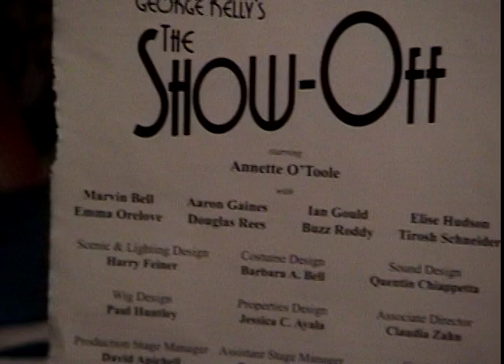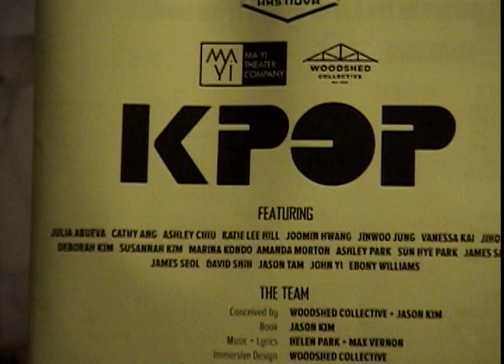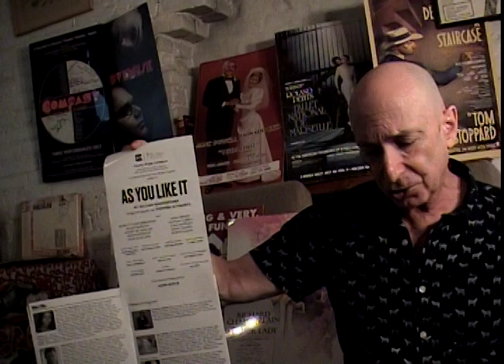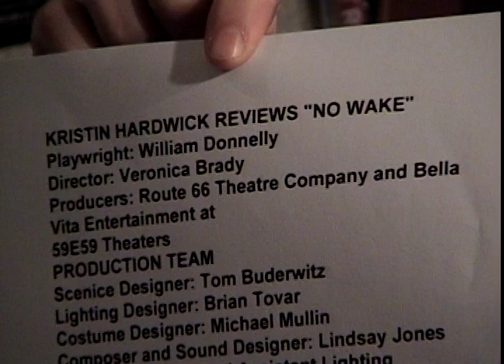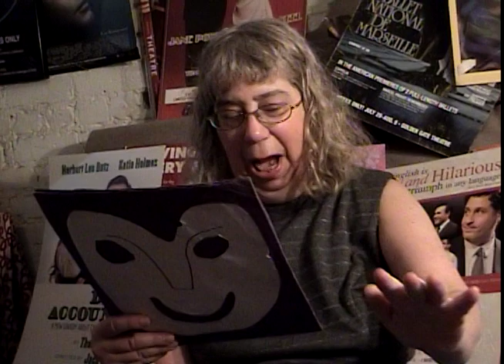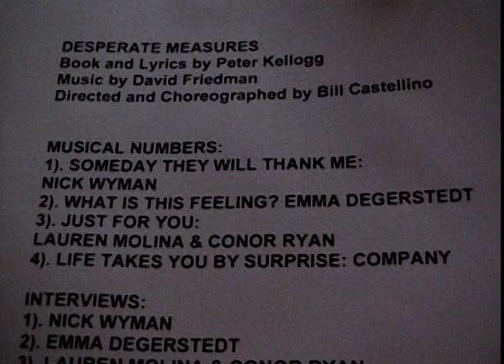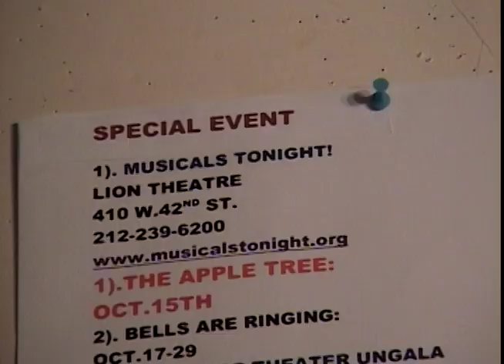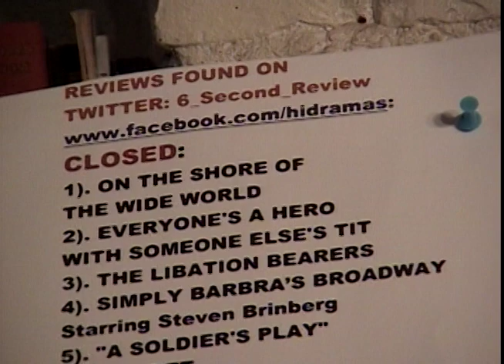HI! DRAMA Saturday Oct.14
Next HI! DRAMA will be on Saturday Oct.14 from 1:30-2:00pm on Spectrum Ch.56, RCN Ch.83, Fios Ch.34,
(Click on MNN#2)
Reviews: The Show Off, I'm Mindful Of My Anxiety, The Apple Tree, Up The Rabbit Hole, KPOP, As You Like It, No Wake, In The Blood, Gospel According to Thomas Jefferson, Charles Dickens
and Count Leo Tolstoy: Discord,Desperate Measures

Interviews and Song Excerpts from Desperate Measures:
Someday They Will Thank Me (Nick Wyman)
Nick Wyman (Governor von Richterhenkenpflichtgetruber)
What Is This Feeling? (Emma Degerstedt)
Emma Degerstedt (Susanna/Sister Mary Jo)
Just For You (Lauren Molina & Conor Ryan)
Lauren Molina (Bella Rose) & Conor Ryan (Johnny Blood)
Peter Kellog (Book & Lyrics) & David Friedman (Music)
Peter Saide ( Sheriff Green)
Gary Marachek (Father Morse)
Life Takes You By Surprise (Company)
Bill Castellino (Director)